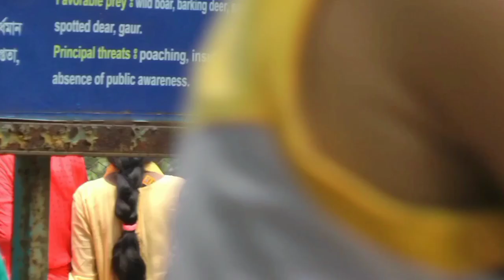ঢাকা চিড়িয়াখানার এই বাঘটি দেখার জন্য সবাই পাগল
ঢাকা_চিড়িয়াখানা _বাঘ

আসসালামু আলাইকুম কেমন আছেন আপনারা আশা করি আল্লাহর রহমতে ভালোই আছেন আমি একজন পশু পাখির ব্লগার আমি প্রতিনিয়ত বাংলাদেশ জাতীয় চিড়িয়াখানার পশু পাখির ভিডিও আমার এই চ্যানেলে আপনাদের জন্য আপলোড করে থাকি ঢাকা চিড়িয়াখানার কোন প্রাণী যদি আপনার দেখতে মন চায় কমেন্টের মাধ্যমে জানাবেন আমি সেই প্রাণীটি আপনাদের দেখানোর চেষ্টা করব যদি চ্যানেলটি ভালো লাগে অবশ্যই চ্যানেলটি সাবস্ক্রাইব করে পাশে থাকবেন

Assalamu Alaikum how are you I hope you are well by the grace of Allah I am an animal blogger I am constantly uploading videos of animals and birds of Bangladesh National Zoo for you on this channel.